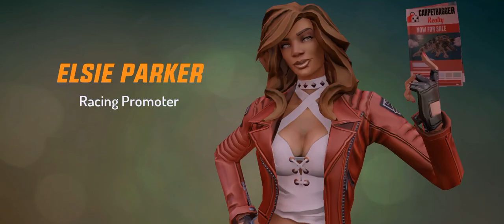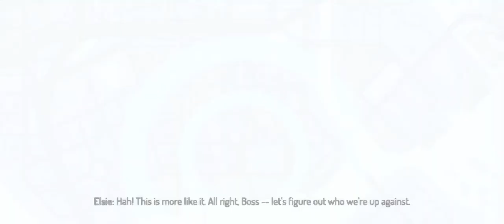I was the clown all along!(Gangstar New Orleans)